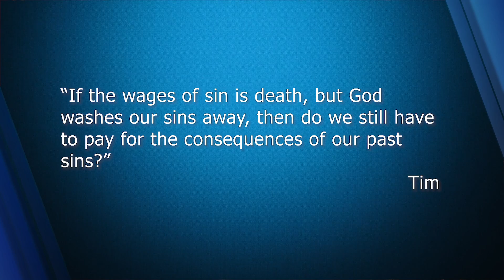God's Greatest Promise to His Children, Part 1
As a child of God, it’s your right to stand on God’s greatest promise to you. He wants ALL your family saved—even the ones you can’t imagine He would want!